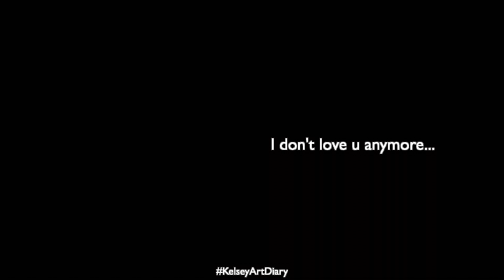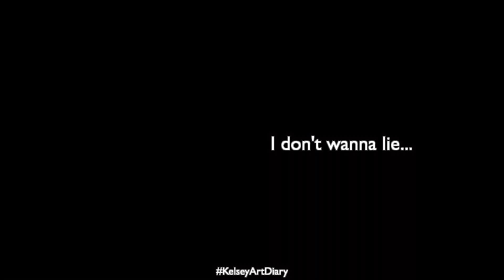KelseyArtDiary | Explore Prada Shanghai Rongzhai 普拉达上海荣宅 百年传奇探秘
KelseyArtDiary | Exlore Prada RongZhai Shanghai 2018 普拉达上海荣宅 百年传奇探秘